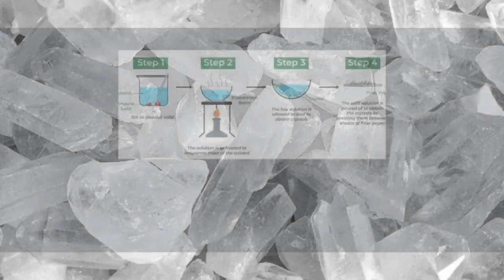Experiment of Crystallization Batch-2,Grade-10,(Room-2),(Student ID-2023001948)